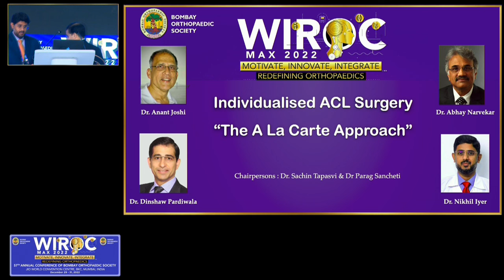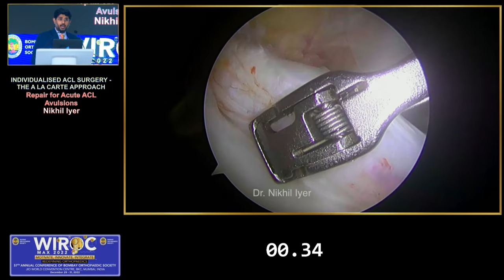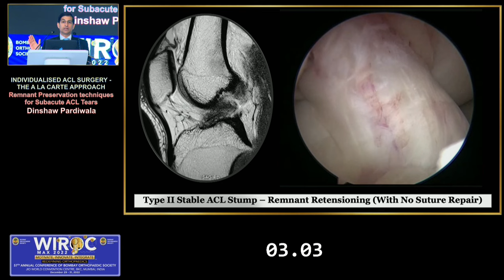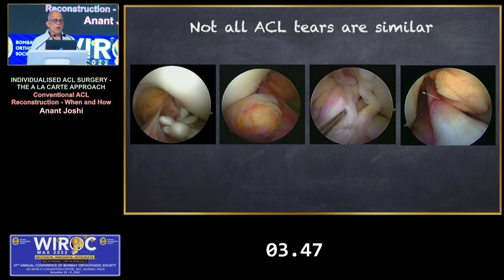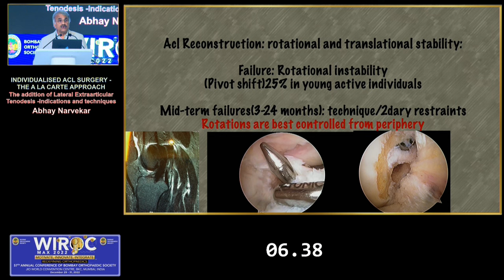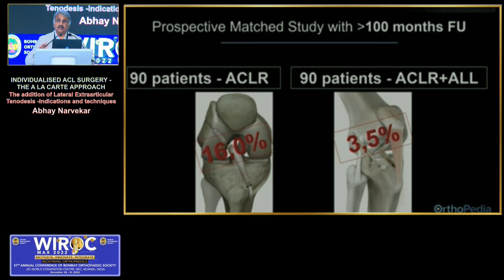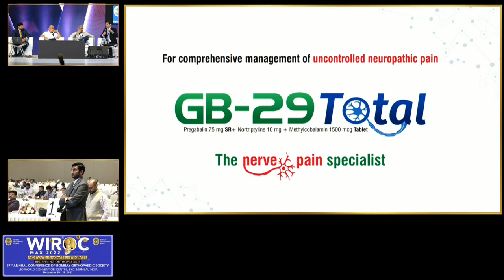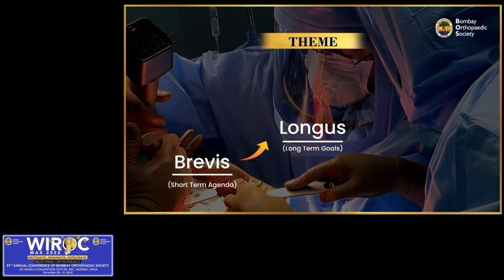WIROC MAX 2022 - INDIVIDUALISED ACL SURGERY - THE A LA CARTE APPROACH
INDIVIDUALISED ACL SURGERY - THE A LA CARTE APPROACH
Conveners: Dinshaw Pardiwala, Nikhil Iyer
Chairpersons: Sachin Tapasvi, Parag Sancheti
1. Repair for Acute ACL Avulsions: Nikhil Iyer
2. Remnant Preservation techniques for Subacute ACL Tears: Dinshaw Pardiwala
3. Conventional ACL Reconstruction - When and How: Anant Joshi
4. The addition of Lateral Extraarticular Tenodesis -Indications and techniques: Abhay Narvekar